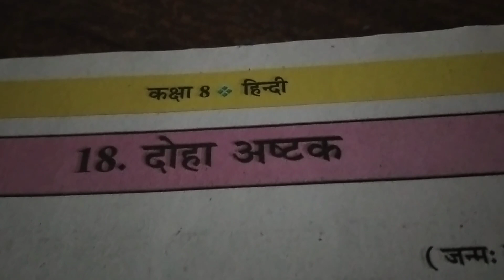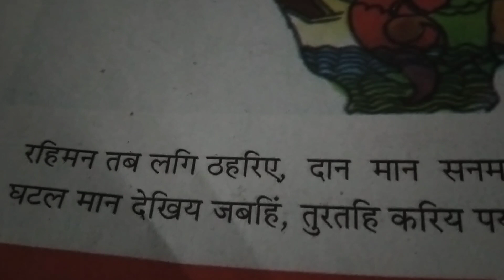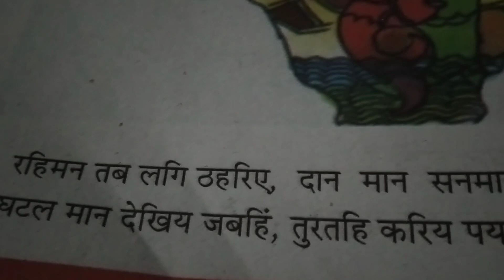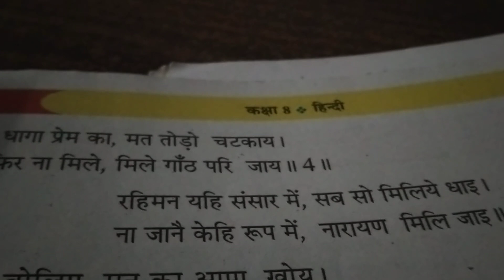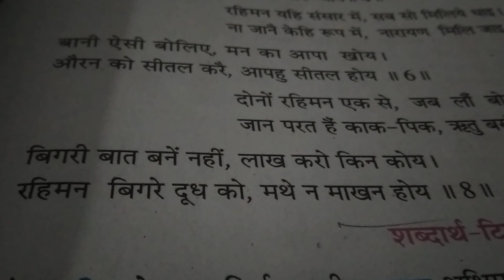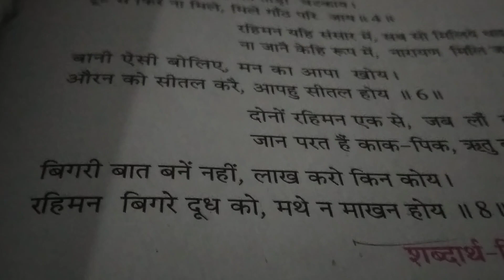Hindi class 8 chapter 18 part 2